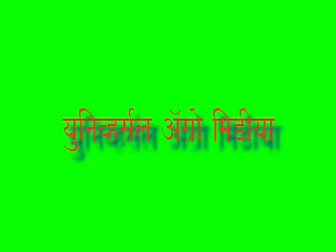awala - आवळा लागवड आणि उत्पादन (Marathi) M.S.Patil (Paid information) - 9730607617